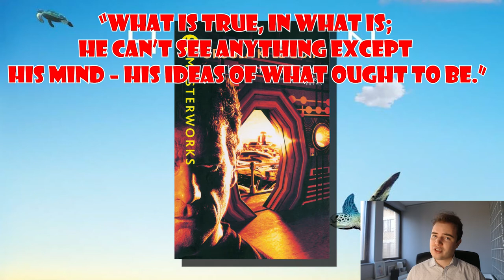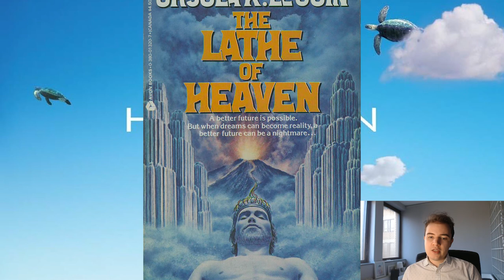The Lathe of Heaven by Ursula K. Le Guin (Book Review)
Ursula K. Le Guin's The Lathe of Heaven asks not only “Can we imagine the future?” but “What is the price for that future?” It's a brilliant work, revolving around the relationship between George Orr (who may or may not be a reference to George Orwell) and his psychiatrist, William Haber. Bend me your ear and listen to the video for a few minutes - might be I'll catch your interest yet!